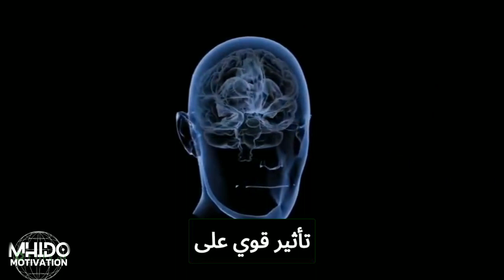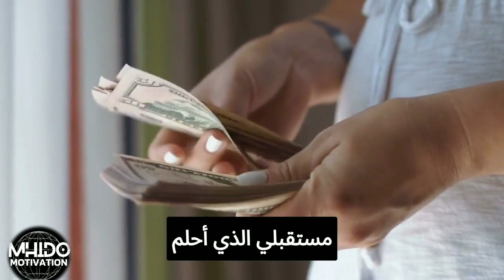علاش مخصكش تصاحب، العلاقات هما اكبر غلط امكن الله دير فحياتك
مرحبًا بكم جميعًا في قناة MHIDO ,المكان الذي سيشعل فيكم الشغف والحماس ويدفعكم نحو تحقيق أهدافكم المستقبلية. لقد اخترتم الانضمام إلى مجتمع ملهم يضم العديد من الأفراد الطموحين الذين يسعون لتحقيق أعلى إمكانياتهم.

نعلم جميعًا أن الحياة قد تواجهنا بالعديد من التحديات والصعوبات، ولكن القوة الحقيقية تكمن في القدرة على النهوض والتغلب عليها. إن مصدر القوة والتحفيز يكمن في داخلنا، ومن خلال هذه القناة، سنعمل معًا على استخلاص هذه القوة وتحويلها إلى طاقة إيجابية تدفعنا نحو النجاح.

سنشارك هنا قصص النجاح، ونصائح التطوير الشخصي، والاقتباسات الملهمة التي ستساعدكم على تغيير نظرتكم للحياة وتحقيق التقدم المطلوب. ستجدون في هذه القناة محتوى غني ومتنوع يلبي احتياجاتكم الشخصية والمهنية.

دعونا نعمل سويًا على تطوير مهاراتنا وتحقيق أحلامنا. لا تنتظروا لحظة مناسبة أو ظروفًا مثالية، بل ابدأوا الآن واستخدموا العزيمة والاصرار للوصول إلى ما ترغبون فيه. تذكروا أن التحفيز الحقيقي يأتي من داخلكم، ونحن هنا لدعمكم وتشجيعكم في هذه الرحلة.

فلنبدأ سويًا هذه الرحلة نحو النجاح والتحفيز الدائم. اجعلوا قناة "Mhido Motivation" هي الوجهة التي تبحثون عنها للحصول على الدفعة الإيجابية